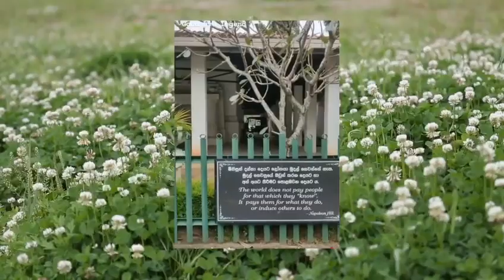Sampath Thennakoon | සැම සෝසුසුම් මැද සම්පත් තෙන්නකෝන් මහතාගේ | අවසන් කටයුතු සිදුවුනේ මෙහෙමයි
සැම සෝසුසුම් මැද ප්‍රවීණ රංගන ශිල්පී සම්පත් තෙන්නකෝන් මහතාගේ  අවසන් කටයුතු සිදුවුනේ මෙහෙමයි